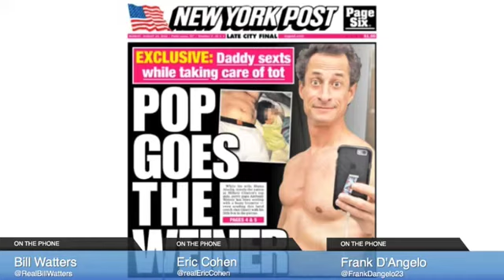Anthony Weiner CAN'T STOP showing his wiener!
Frank D'Angelo and the rest of the 'NSS Live' panel share their thoughts on American politician Anthony Weiner's latest sexting scandal, and his divorce from now ex-wife and Hillary Clinton aide Huma Abedin.